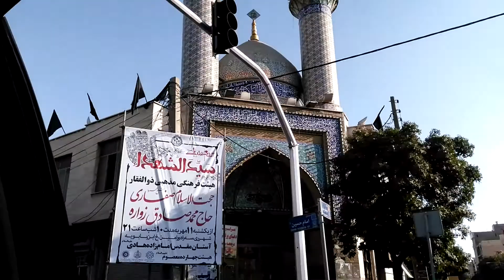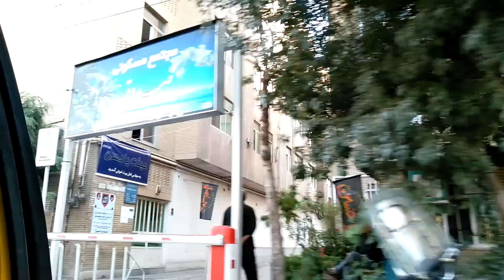İran/REY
Matem 2016